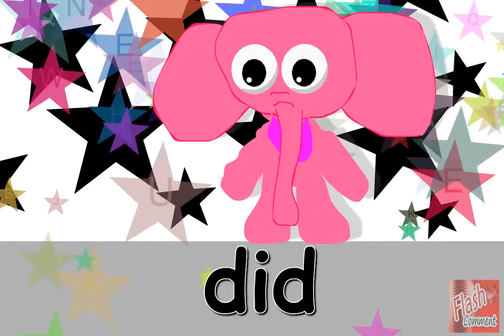Learn ABC how to read letter d words for kids nursery rhymes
nursery songs